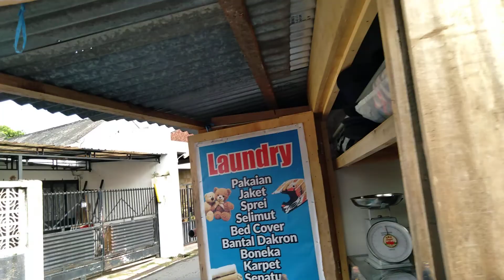eyek/pedagang sayur keliling ini bisa viral karena, Video PM YeYe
Di daerah kami dangat banyak pedagang keliling,jadi tidak perlu jauh2 memakan waktu untuk pergi berbelanja,sekedar berbagi wawasan karena mungkin suatu saat akan bermanfaat bagi siapapun yang menonton video kami.jangan lupa like subscribe Terima kasih.